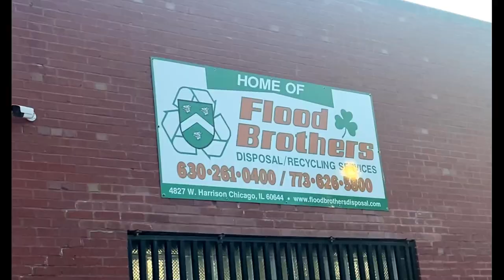It's In Our Blood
Five generations, over 90 years of service, and we just keep doing what we do.